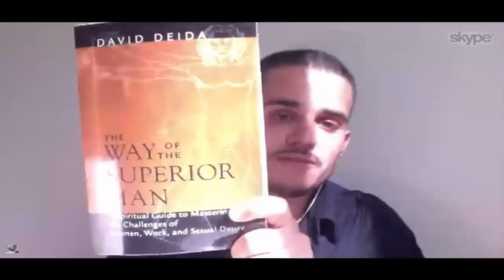The Anthony Anderson Show - Episode 009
Philip McCluskey is a sought-after motivational speaker, author, and raw
food expert who inspires and educates thousands worldwide about the raw food lifestyle, after *he lost over 200 pounds*naturally. After thirty failed
diet attempts...  and the looming prospect of gastric bypass surgery, raw food
saved Philip's life, *transforming him from a morbidly obese 400 pounds to a
fit, energized, and glowing 185 pounds.

When Philip switched to a 100% raw food lifestyle in 2006, he lost over 215
pounds as well as the depression, anxiety, embarrassment, lethargy, and
illness that had nagged him most of his life. In their place, he found
renewed energy, vitality, and happiness -- as well as his fitter, healthier
self. He inspires others to begin their own healing journey and not only
lose extra weight, but gain vibrant health, mental clarity, a sense of
purpose, and a renewed passion for life. His message to them is: "I believe
in you."

When he's not writing, speaking, or concocting fresh raw recipes, Philip
enjoys spending time outdoors in the sun, hiking, exercising, and practicing
presence.